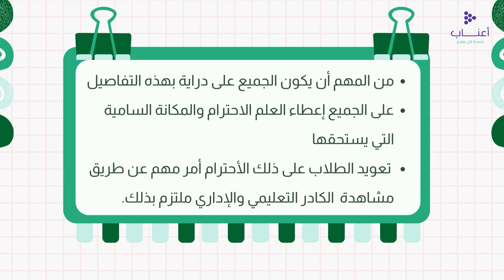دورة الاتيكيت الوظيفي: ترتيبات العلم والصور الوطنية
مقطع من دورة الإتيكيت الوظيفي في المؤسسات التعليمية

تقدم هذه الدورة أفضل الممارسات لتطوير ذوقيات الإتيكيت الوظيفي في المؤسسات التعليمية، سواء داخل المدرسة أو خارجها، مع تعزيز الأخلاقيات المهنية والهوية الوطنية، من خلال تطوير ممارسات مهارات الاتصال والتعامل الإيجابي مع الأفراد والمجموعات في البيئة التعليمية. عن طريق تعزيز المهارات الناعمة للمعلمين والطلاب لبناء بيئة تعليمية إيجابية ومحفزة للنمو.ا